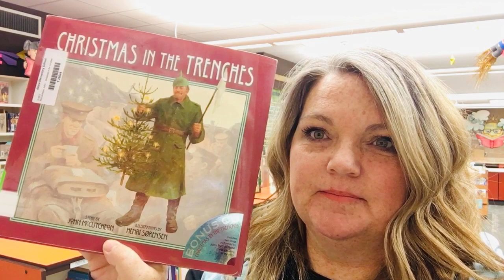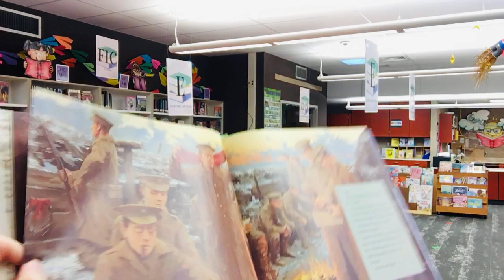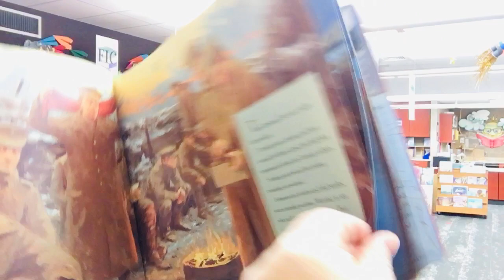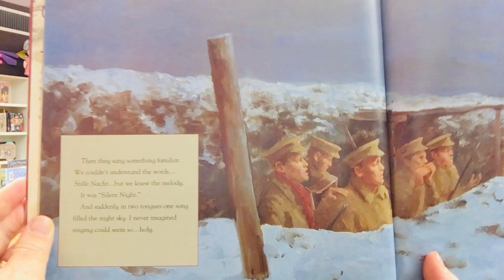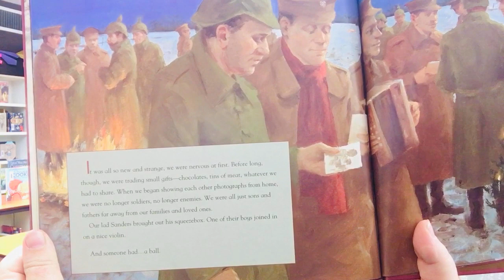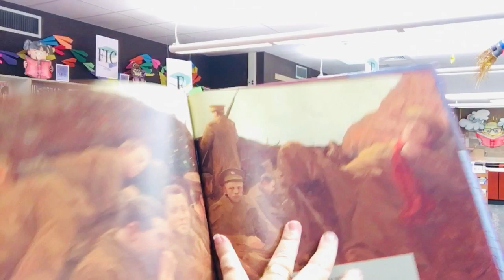Christmas In The Trenches By John McCutcheon - Momma Vick's Story Time